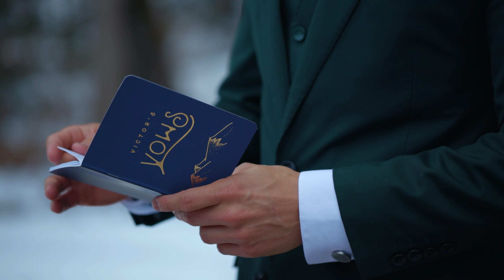Divina and Victor's Alaskan Dog Sled Elopement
Divina and Victor's Winter Dog Sled Elopement in Big Lake, Alaska!

MB01DOJSH3PLPMP